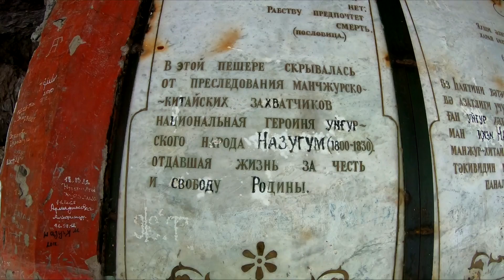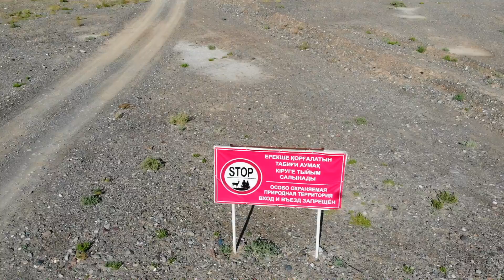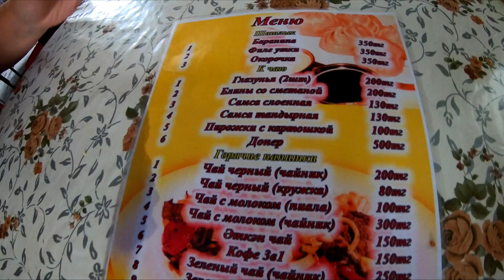Чунджа (горячие источники). Пещера Назугум. Пристань Довун (Добын). Байсеит - шашлычный край.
Вам надоело купаться на "горячих источниках"? Душа требует продолжения путешествия? Мы нашли несколько интересных мест в окрестностях Чунджи, которые входят в карту посещений от Элементарного трио. Чунджа (горячие источники). Пещера Назугум. Пристань Довун (Добын). Ясеневая роща. Байсеит - шашлычный край. И все это за один выходной.

Видео снято на камеру: GoPro Hero 7 black

Видео с воздуха на: DJI Mavic Air